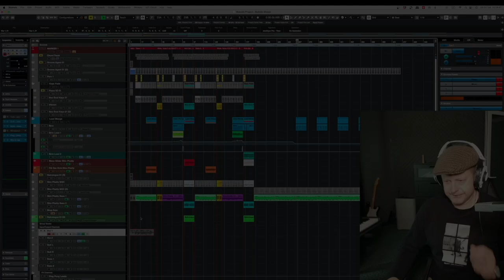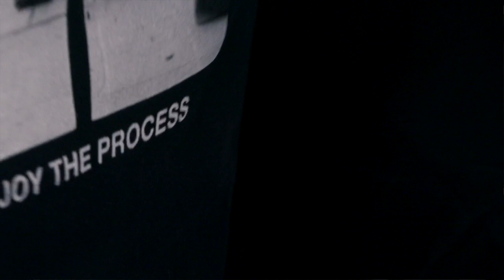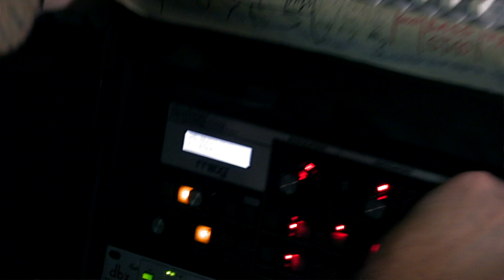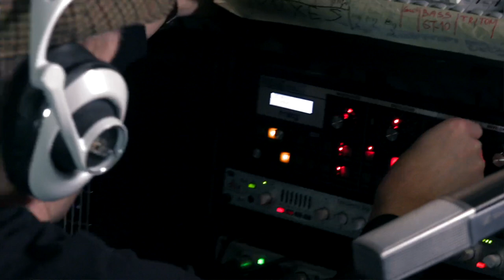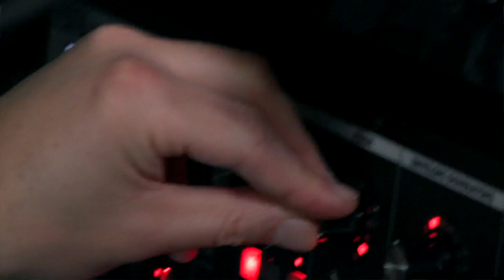BUDULIS: Enjoy The Process (Me Moog's)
00:00:00 Part One: SLIM PHATTY
00:06:05 Part Two: SIRIN

Specialiai šiam kūriniui buvo nupirkti du Moog sintezatoriai, Slim Phatty ir Sirin.